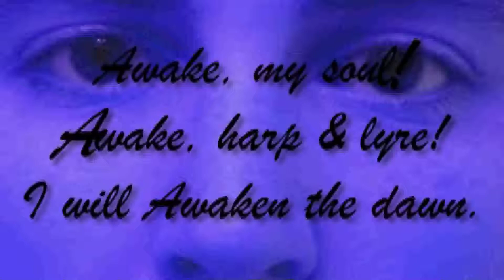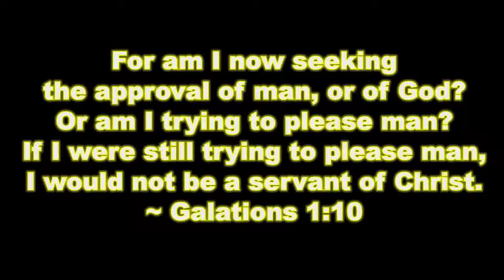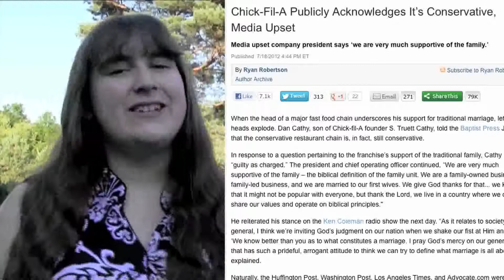Tough Issues & Christianity